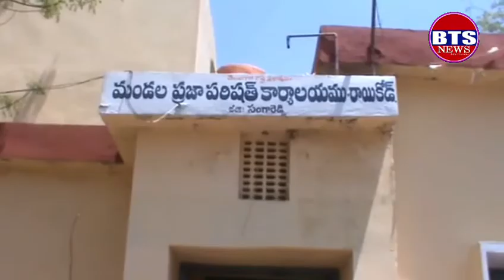BTS NEWS ఫీడ్ స్లాగ్:- *కిల్లర్ కరోన పై అవగాహన సదస్సు నిర్వహించిన స్థానిక ఎమ్మెల్యే చంటి క్రాంతికిరణ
ఫీడ్ స్లాగ్:- *కిల్లర్ కరోన పై అవగాహన సదస్సు నిర్వహించిన స్థానిక ఎమ్మెల్యే చంటి క్రాంతికిరణ్*                                                                      💥🎤యాంకర్ పార్ట్👉సంగారెడ్డి జిల్లా రాయికోడ్ మండల ప్రజా పరిషత్ కార్యాలయంలో కరోనా వైరస్ అవగాహన సదస్సు నిర్వహించారు. ఈ  కార్యక్రమంలో ఎమ్మెల్యే క్రాంతి కిరణ్,ఎమ్మార్వో,ఎంపిఓ, ఎంపీడీవో,స్థానిక ఎస్సై, పి హెచ్ సి డాక్టర్ భావన,మరియు  ప్రజాప్రతినిధులు పాల్గొన్నారు.

💥🎥వాయిస్ ఓవర్💥 ప్రపంచాన్ని వణికిస్తున్న కరోనా వైరస్ వ్యాప్తి రోజురోజుకు పెరిగిపోతుండడంతో నివారణకై సరైన అవగాహన లేక పోవడమే దీనికి కారణమని ఎమ్మెల్యే కాంతి కిరణ్ అన్నారు. రాయికోడ్ మండల ప్రజా పరిషత్ కార్యాలయంలో నిర్వహించిన కరోనా అవగాహన సదస్సులో ఎమ్మెల్యే క్రాంతి కిరణ్ మాట్లాడుతూ నిత్యావసర వస్తువులు తీసుకోవడానికి తగు జాగ్రత్తలు పాటిస్తూ అలాగే ఎమ్మార్పీ ధరల కంటే ఎక్కువగా విక్రహిస్తే వారిపై కఠిన చర్యలు చేపట్టాలని ఎస్సైని కోరారు, రాష్ట్ర ప్రభుత్వం నిర్దేశించిన దిశానిర్దేశం మేరకు ప్రజలంతా ఇళ్ల కే పరిమితం కావాలని కోరారు. అత్యవసర సమయంలో తప్ప బయటకు రావద్దని హెచ్చరించారు. చేతులు శుభ్రంగా కడుక్కోవడం, మాస్కులు ధరించడం లాంటివి చేయాలని సూచించారు. ప్రపంచ మహమ్మారి కరోనా ను అదుపు చేయాలంటే ఇలాంటి సూచనలు తప్పక పాటించమని తెలిపారు. కరోనా వల్ల ప్రజలకు ఎలాంటి ఇబ్బందులు కలగకూడదనే ఉద్దేశంతో తెలంగాణ ప్రభుత్వం ప్రతి ఒక్కరికి 12 కిలోల బియ్యం, రేషన్ చొప్పున 1500 రూపాయల ఆర్థిక సహాయం చేస్తుందన్నారు. రేషన్ ని సమీప మార్కెట్ యార్డులో ప్రజలకు అందించాలని అధికారులకు తెలిపారు.కార్యాలయంలో ఎంపీడీవో సానీటైజర్స్ ను పంపిణీ చేశారు. ఈ కార్యక్రమంలో ఎంపీవో,ఎంపీడీవో, పి హెచ్ సి డాక్టర్ భావన, ఎస్సై గోపి,  ఎంపీపీ , జెడ్ పి టి సి, పార్టీ మండల అధ్యక్షుడు, చేవాళ్ళ విట్ఠల్, పార్టీ కార్యకర్తలు మరియు పలు గ్రామాల సర్పంచ్ లు పాల్గొన్నారు.
*బైట్:-* ఎమ్మెల్యే క్రాంతి కిరణ్.